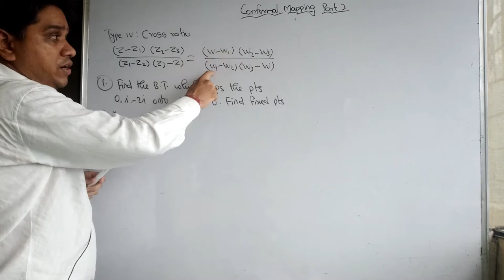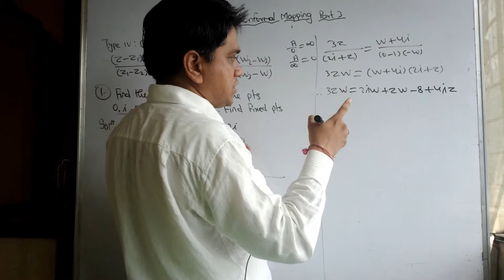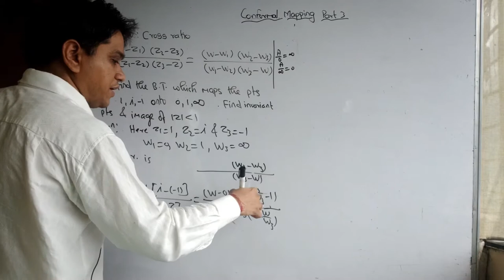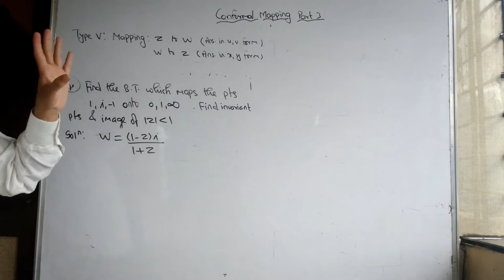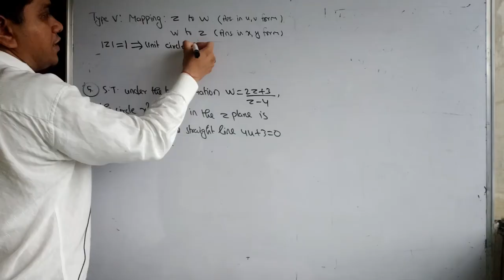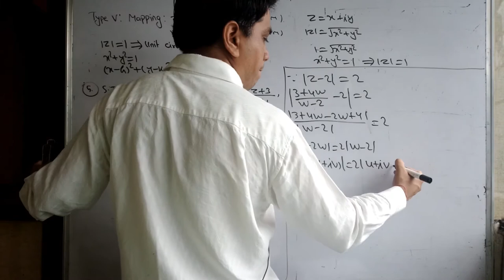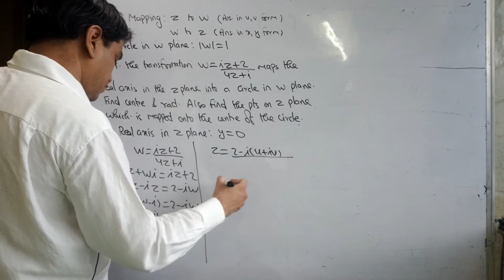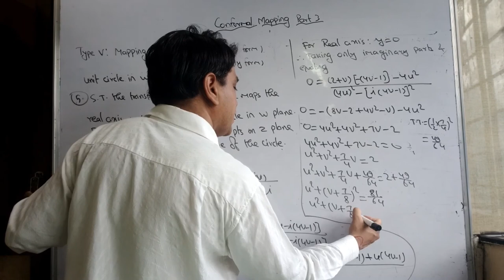Conformal mapping 3/Engineering maths/cross ratio /z plane to w plane mapping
Conformal mapping 3 explains cross ratio sums & difficult sums of mapping.

Regular batches of Engineering Degree/Diploma , XI-XIIth Sciencs JEE/ NEET available online throughout Mumbai.
Engineering Offline at Mulund, Ghatkopar & Nerul.

XI-XIIth Science JEE/NEET offline available only at Mulund branch.

At present everything is online due to lockdown.